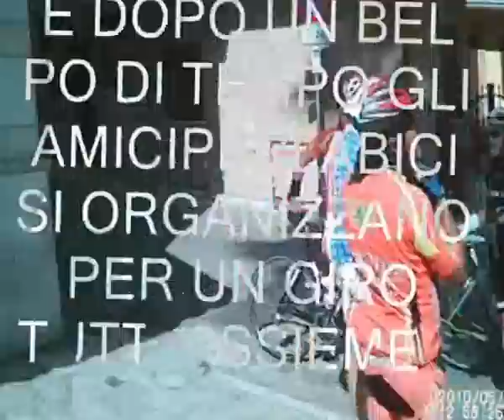LUI con gli AMICIPERLABICI 1° parte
ERA IL 23/09/2012 SPLENDIDO GIRO PER PIETRASTORNINA CON GLI AMICIPERLABICI...!!!